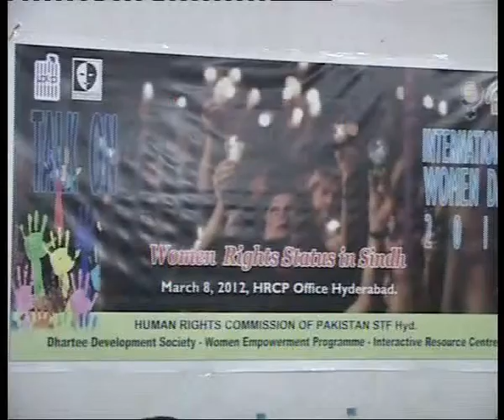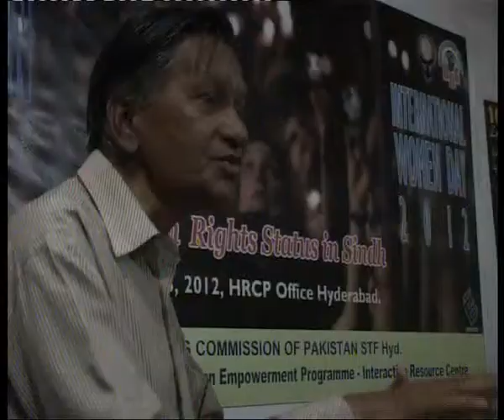International Women Day 2012 Hyderabad